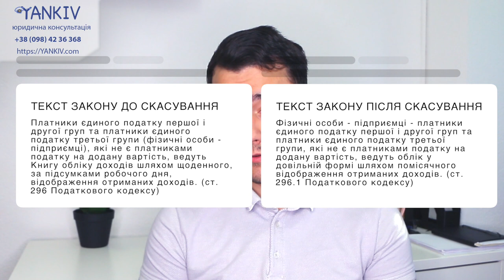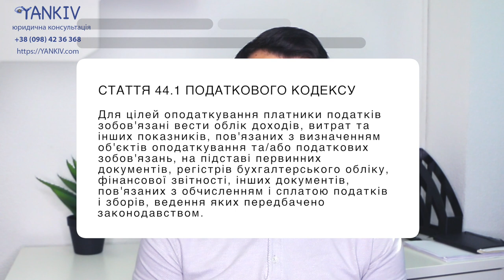Книгу обліку доходів НЕ скасовано? Зібрав всі фейки!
Книгу обліку доходів НЕ скасовано? Зібрав всі фейки! Переглянь коментар Богдана Янківа.

Книгу обліку доходів скасованом законом 786 (законопроект 2524) від 1 січня 2021 року.

Потрібні послуги юридичні послуги?